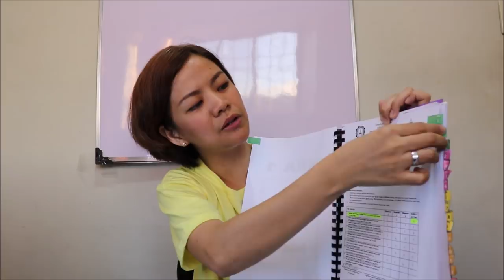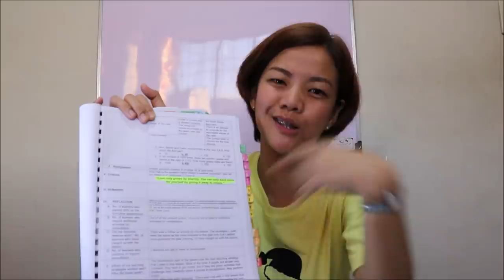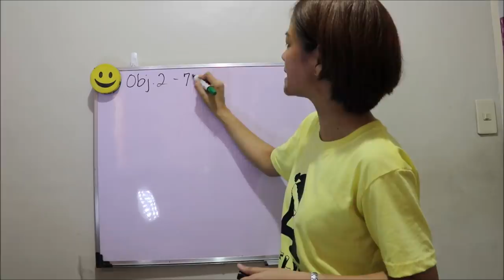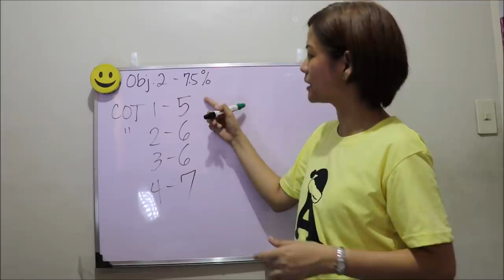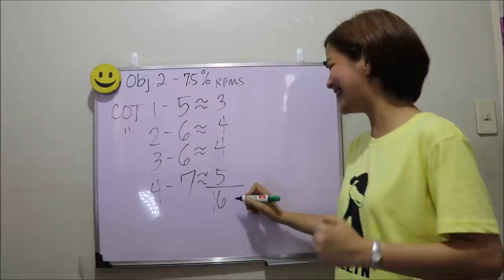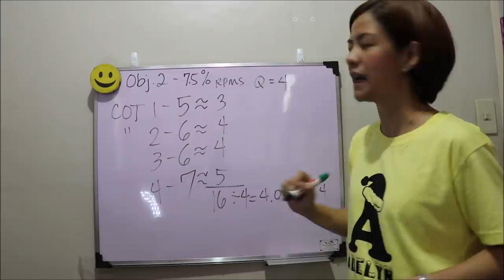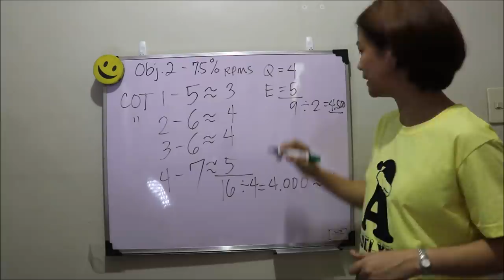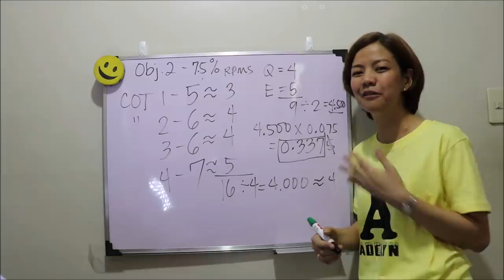RPMS-PPST Objective 2: Paano gagamitin ang Classroom Observation Tool sa Lesson Planning? (#2)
This video intends to help my co-teachers in public schools to better understand the RPMS-PPST.

This episode is all about Objective 2: uses a range of teaching strategies that enhance learner achievement in literacy and numeracy skills